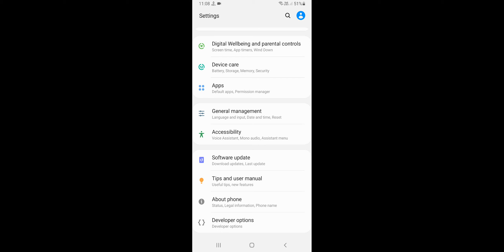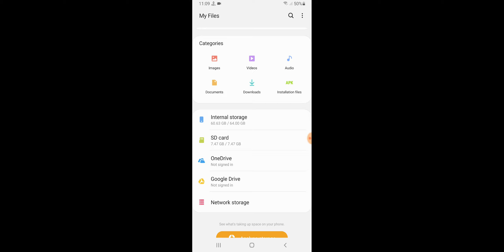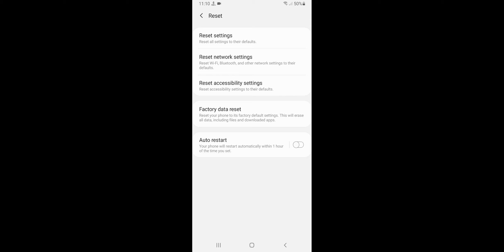Android Device Video Lag Problem Solve | Video Hanging Problem Solve | Video Buffing Problem Solve